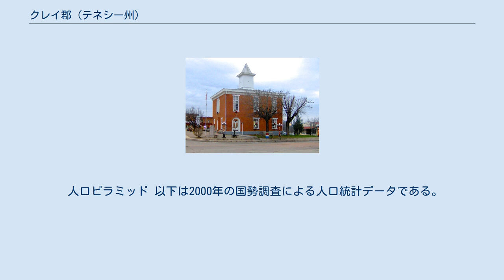クレイ郡 (テネシー州)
クレイ郡（英: Clay County）は、アメリカ合衆国テネシー州の北部に位置する郡である。
2010年国勢調査での人口は7,861人であり、2000年の7,976人から1.4%減少した。
郡庁所在地は唯一の法人化都市でもあるセライナ市（人口1,495人）である。
クレイ郡は1870年に設立され、郡名は19世紀にケンタッキー州選出アメリカ合衆国上院議員とアメリカ合衆国国務長官を務めたヘンリー・クレイに因んで名付けられた。
 クレイ郡は1870年に、ジャクソン郡とオーバートン郡の一部を合わせて設立された。
、「国際連合の父」とも呼ばれるコーデル・ハルが初めて開いた弁護士事務所が郡内にあり、現在は博物館になっている。
 クレイ郡の初期住人は農業を行い、カンバーランド地域の主要輸送手段だったカンバーランド川を交通の中心にした。
地元の作物や家畜を大きな市場に運ぶために郡全体に多くのドックや渡し船があった。
1800年代から1900年代を通じて製材業が主要な雇用主であり、今日でも雇用を続けている。
タバコが1900年代を通じて重要な作物となり、古いタバコ納屋が今でも立っている。
政府の補助金が無くなり、国際競争も激しくなったので、タバコを栽培する農家がほとんどいなくなった。
現在では牛とトウモロコシが主要作物である。
 南北戦争のとき、カンバーランド川で補給物資を積んだ艀を動かすために、その支配をめぐって多くの小競り合いが起こった。
地域の町はその支持する側で分裂し、多くの家族が内部で不和になった。
このころの敵意が今日でも残っていることがある。
 セライナ市はオービー川とカンバーランド川の合流点にあり、ナッシュビルとケンタッキー州バーンサイドの間では、蒸気船時代の主要港だった。
現在のセライナに船着き場は残っていないが、道路で南北を繋ぐ位置にある。
バトラー家が所有し運営するバトラーの船着き場が大型倉庫とともに使われていた。
クレイ郡最初の郡政委員会は、1871年3月6日にバトラーの船着き場のある川に近い店舗で開催された。
バトラーの船着き場が郡庁所在地になるところだったが、セライナが住民投票の僅差で選定された。
 クレイ郡は田園部にあり、4車線の高規格道路も無かったことから地域の発展が阻害され、企業を呼べなかった。
このことで州内でも高い失業率が続き、教育を受けた若者も就職機会がなく、外部に出ていくことになった。
 ハナニア・リンカーン（1756年-1814年）は郡内ティズリーボトムに近い墓地に埋葬されている。
ハナニアはエイブラハム・リンカーンの従弟叔父にあたる。
その長男はトマス（1780年-1844年）と名付けられた。
リンカーン大統領の父もトマス・リンカーン（1778年-1851年）であり、2人のトマス・リンカーンが1798年から1814年まで25年間もケンタッキー州に住んでいたことになり、テネシー州とケンタッキー州の住民は、ハナニアの息子と大統領の父を混同することが多い。
またハナニアを大統領の父方の祖父と混同することもある。
クレイ郡の州道53号線沿いには、ハナニアを大統領の父方祖父とするのが間違いであると書かれた歴史標識がある。
ハナニアとその息子はケンタッキー州カンバーランド郡のメシャック・クリーク地域に住んでいた。
1799年、マーサ・ジーとハナニアの息子のトマスが結婚した。
リンカーン大統領の父のトマスは1806年にケンタッキー州ワシントン郡で、ナンシー・ハンクスと結婚した。
現在のクレイ郡はかつてカンバーランド郡の最南部にあった。
カンバーランド川が郡の中央を北から南に流れ、デールホロー湖からセライナ市を通って流れるオービー川がこれに注いでいる。
デールホロー湖が郡東部の大半を占めている。